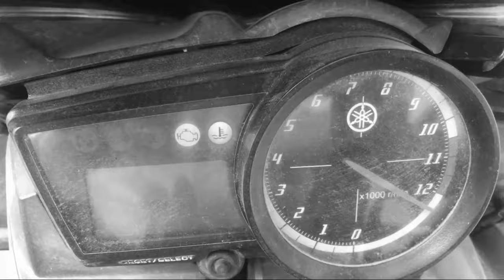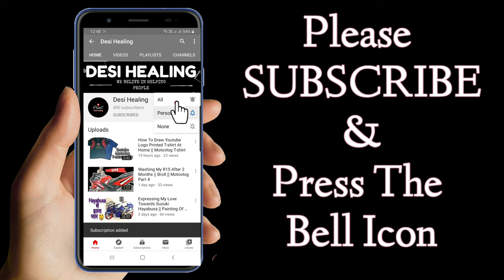5 Cheapest Sports bike For Motovlogging To Increase Your Views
5 cheapest sportsbikes for motovlogging to increase your views, best bikes for motovlogging, bikes under 1 lakh in india 2020, bikes under 1.5 lakh in india 2020, bikes under 3 lakh in india, motovlogging setup, motovlogging with mobile, motovlogging setup for beginners, motovlogging tips, motovlogging on scooty, motovlogging hindi, how to motovlog in hindi, how to motovlog with action camera, sports bike sound, honda cbr 250 bs6, yamaha r15 v3, kawasaki ninja 300, ktm rc 390, duke 390 motovlog, suzuki gixxer sf 2020, desi healing, mandsaur vlogs, motovlog, motovlogging